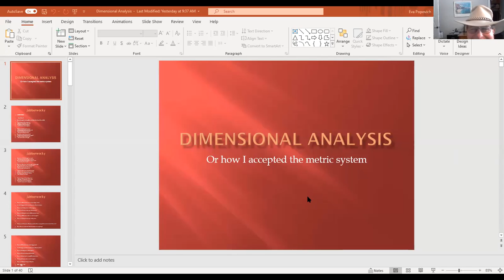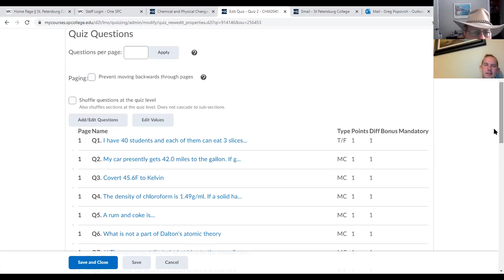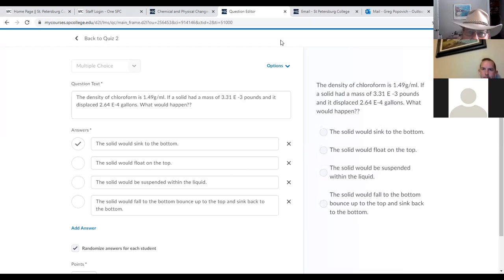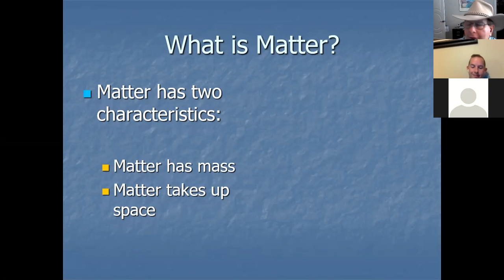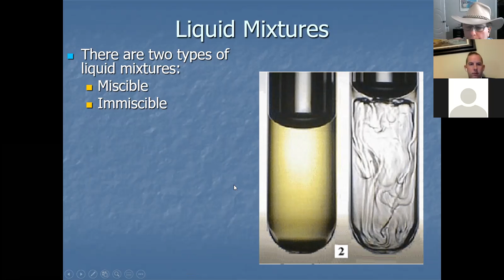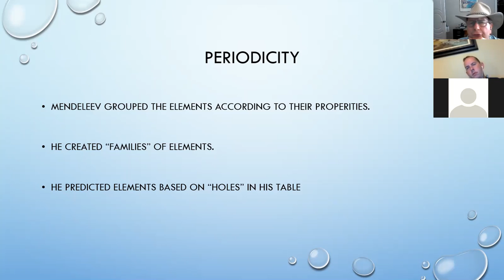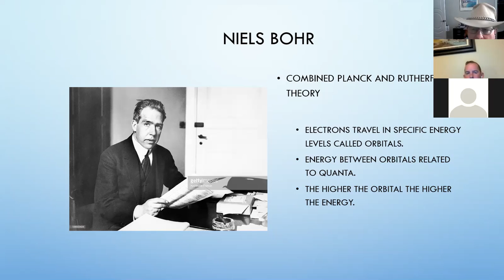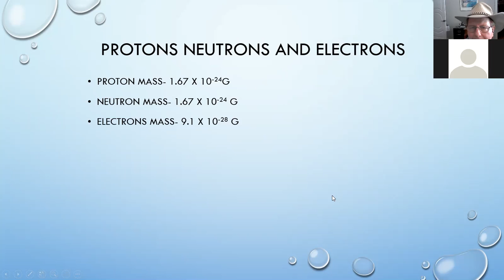Aug 25 morning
atom hist, dimensional anal, matter ,